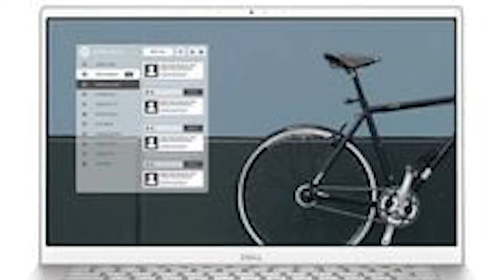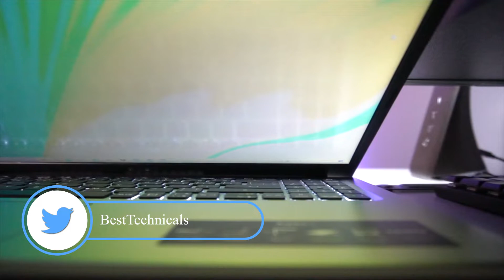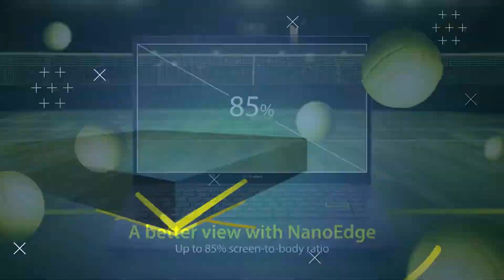Best Laptops Under 50000 Nov 2021 | Laptop under 50000 in India 2021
Best Laptops Under 50000 Nov 2021 | Laptops Under 50000 | Laptop under 50000in India 2021 | Best Technicals | Sonu Gulfam | Sonu Chaudhary
Buy links
Dell 15 Inspiron 3511
HP 15 2021
ACER Aspire 5
ASUS VivoBook 14
Lenovo Ideapad Slim 3

Highlights
0:00 Intro (laptops under 50000)
1:01 Best DELL Laptop Under 50000
1:57 Best HP Laptop Under 50000
2:37 Best ACER Laptop Under 50000
3:13 Best ASUS Laptop Under 50000
4:00 Best LENOVO Laptop Under 50000

4) The Giveaway will be open for participation till the 31st of August.
5) We will announce the winners live on 31st August.
6) The winners will be chosen on the Gleam platform which picks up random participants
7) You will need to abide by YouTube Guidelines for participation in this Giveaway
9) Please note, the reply has to come from the same email that we send the mail too.
10) It takes about 3-4 weeks for the Giveaway to reach you. We can only send to addresses where courier service is available.
11) There’s No Need To Comment “Entry: Done” For This Giveaway

Our Amazon Store
Gears we used